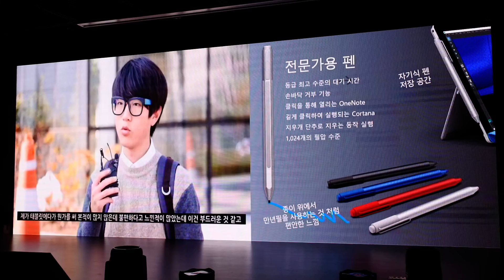Microsoft Surface Pro 4 Launch Event #3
Microsoft Surface Pro 4 Surface Pen User Interview Video Screening for Launch Event in South Korea (Record : Acrofan)